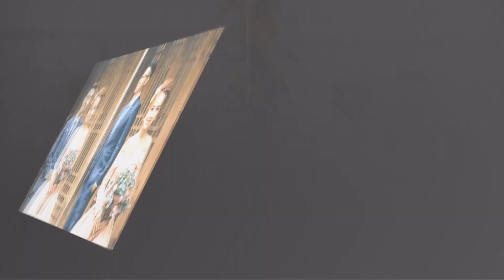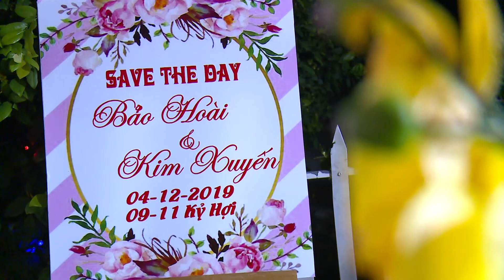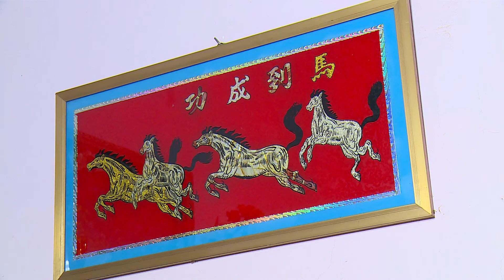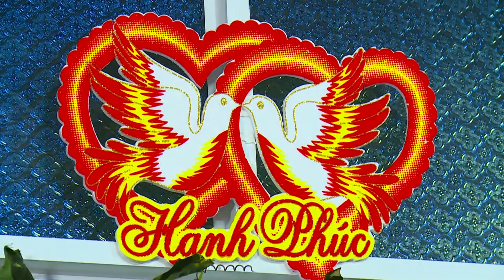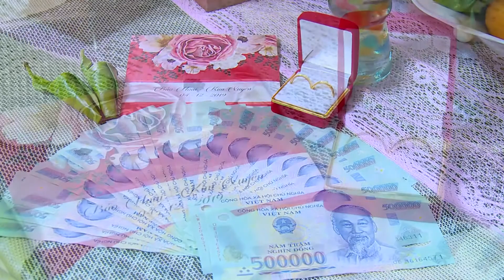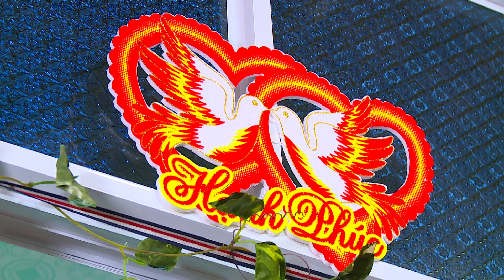LE TAN HON BAO HOAI - KIM XUYEN